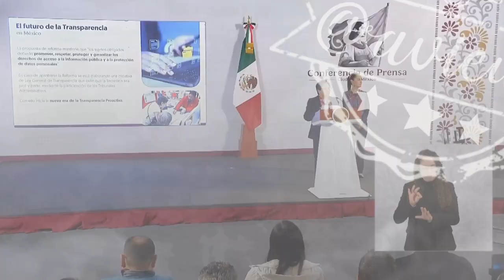Se mantendrá el derecho al acceso a la información pública y la protección de datos personales 🔎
Raquel Buenrostro, asegura que se mantiene la “promoción, el respeto, protección y garantía del derecho al acceso a la información pública y la protección de datos personales”, y para ello habrá una Ley general de Transparencia que garantice que la Secretaría de Anticorrupción y de Buen Gobierno funcione.